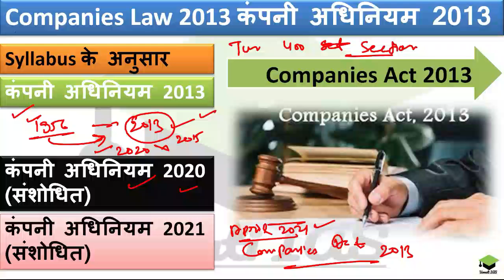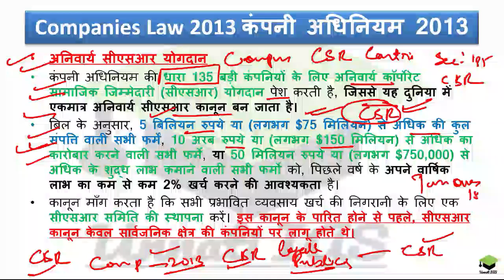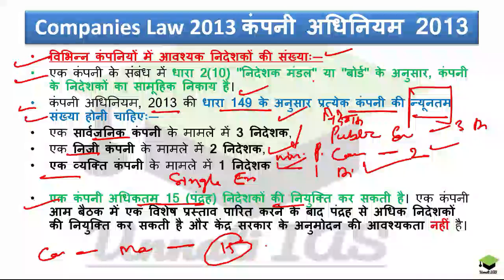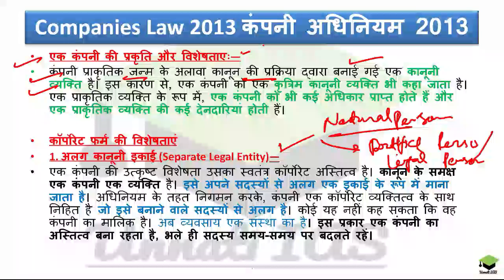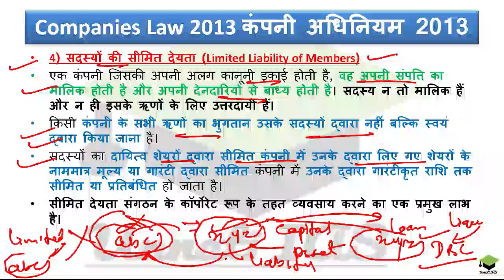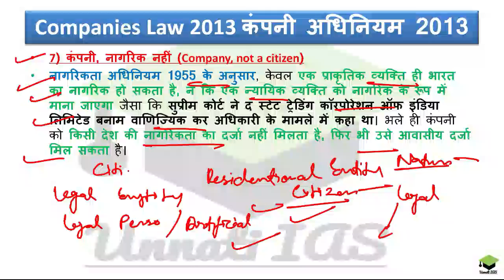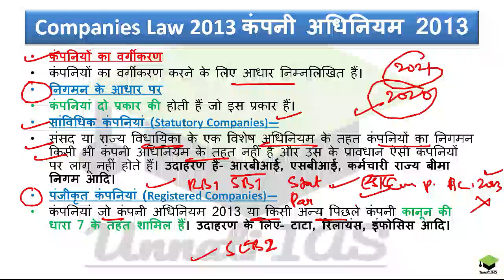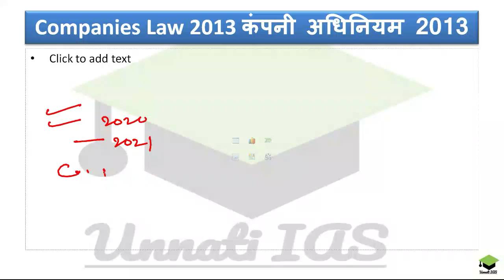Companies_Act_2013 in Hindi कंपनी अधिनियम 2013 Very very important Must watch